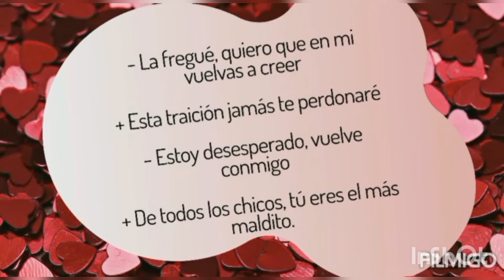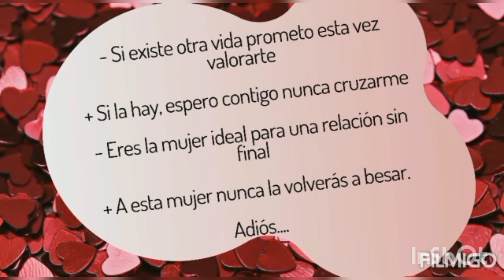Poema: Llamada De Un Amor Arrepentido 💔📱ft. Francisca Villacorta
Escritor y rapsoda principal: Benjamin Castilla
Segunda rapsoda: Francisca Villacorta

Quiero dar un agradecimiento muy especial a mi gran amiga Francisca Villacorta por apoyarme dándole voz a este poema que escribi ✍️🌟❤️. Si les gustó el poema denle un like y comenten que tal esta.

Es poesía original, no es ninguna especie de copia o algo similar todo es de mi absoluta autoría. ✍️🌟❤️